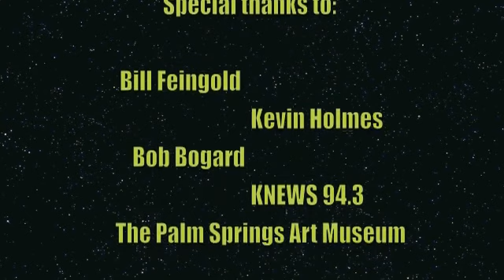The Master Mind Brent Webb & TV legend Gavin MacLeod LIVE interview!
I’ve been thinking a lot about Gavin MacLeod since he passed last week.

He was one of the first celebrities I ever met and one of the sweetest, most genuine people I have had the honor of being around.

Once at lunch in Palm Springs he brought me the fan letter I had sent to him when I was 8 years old. What celebrity have you ever heard of that could do that? 🙂

I learned so much about show business from him, but also about life. About being the best version of myself. About being caring and loving and accepting and no matter what they say about you...never take yourself too seriously.

I found this great radio interview that was videotaped live as it happened. It’s pretty crazy.

“The Master Mind" Brent Webb joins TV legend Gavin MacLeod (The Mary Tyler Moore Show, The Love Boat) as they guest on the nationally syndicated "Bill Feingold Show featuring Kevin Holmes".
About a week before his appearance on "The Bulldog" show, Brent mails a sealed envelope to be opened live-on-the-air...watch what happens!!!

RIP to legends and friends Bill Feingold and Gavin MacLeod!

"At all times and under all circumstances, we have the power to transform the quality of our lives. don't forget it.”